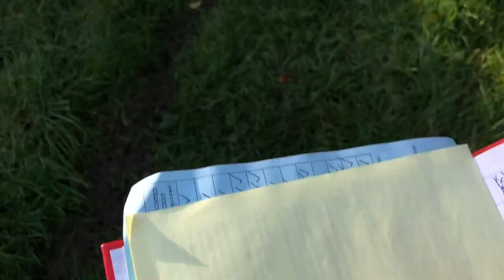As a dyslexic,numbers can be unintentionally scrambled,an eartag mistake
After many years of recording ear tag numbers for breed certification I made a mistake and doubled a number. Thankfully the ZSA breed society secretary caught my mistake. I usually go over each number slowly and repeatedly knowing that I can unintentionally scramble written numbers down.